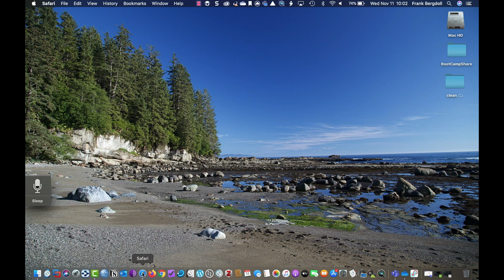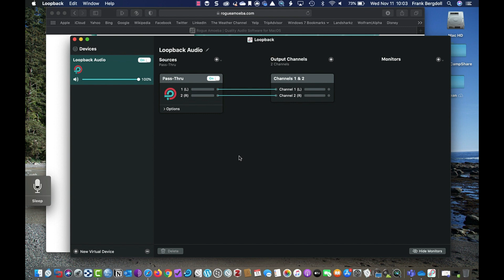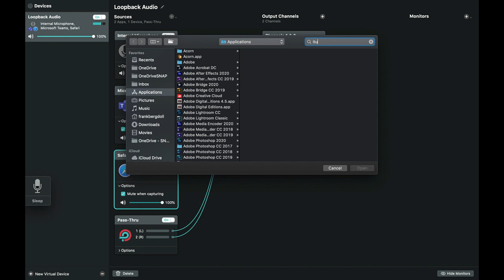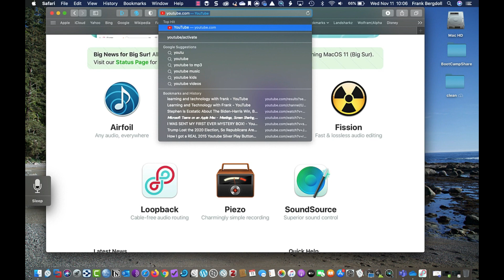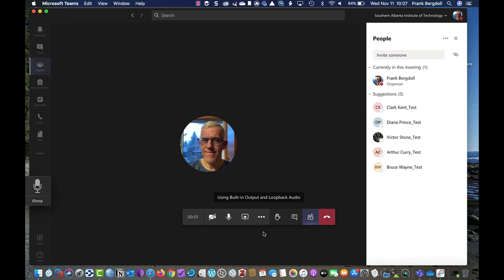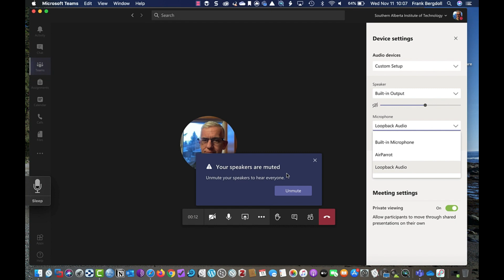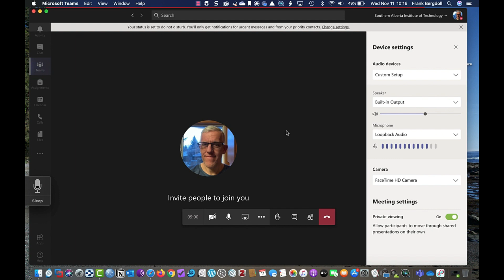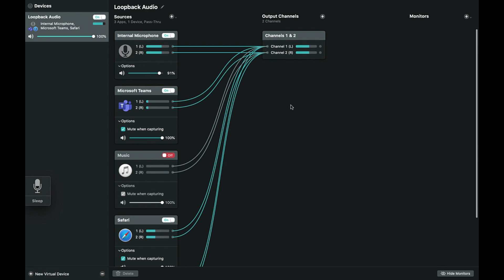How to Share Audio in Microsoft Teams on an Apple Mac - Sharing Audio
Microsoft Teams on an Apple Mac - Sharing Audio

One of the most common questions I have been getting about Microsoft Teams on an Apple Mac is: How do I share my system audio?
People want to share music and video, but there isn't an option to do that on a Mac.
Well - here is a solution.
Now - beware - it is NOT free. However, it does work, is easy to set-up, and works like a charm.